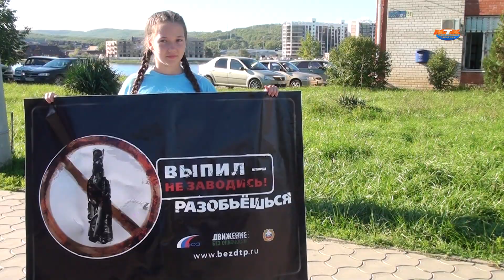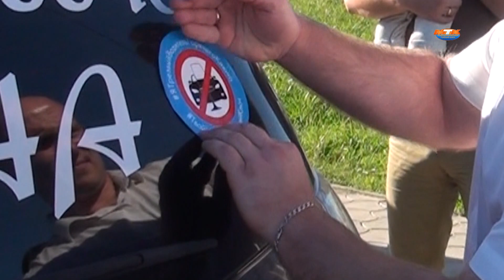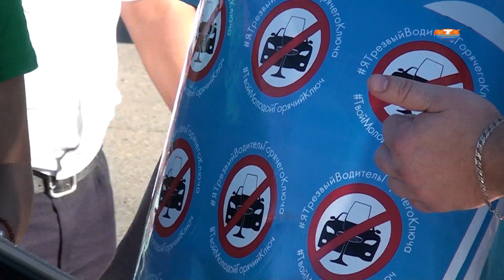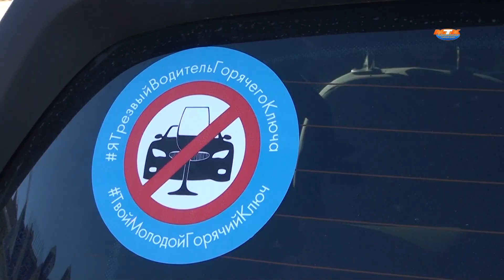Акция "Трезвый водитель"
По данным Отдела МВД России по г. Горячий Ключ на территории города за прошедшую неделю произошло 15 ДТП, к счастью, пострадавших нет. Нетрезвый водитель - часто становится участником ДТП. Социальная акция "Я - Трезвый водитель Горячего Ключа" прошла на улицах города. Её участниками стали десятки водителей и молодежь города.